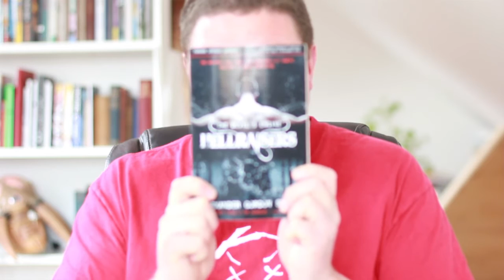Virtually Loads of Gordy: May Q&A Part 2!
Phew, I just managed to upload this before the end of May! Here's the second part of the May Q&A with questions from the Lockdown page on Facebook. I think I answered everything, but if I missed your question then just comment it below and I will answer it next time! :-)

This one features a cameo from the cats. But I have to warn you, they are massively boring.

Oh, and it's not a technical fault, my voice speeds up and I slide more and more out of focus with every question!

Questions this time include:

What's my favourite Taylor Swift Song?
What do I think about all the new characters that fans have created in the Furnace world?
Do I take emotions I had when I was younger and use them in my writing?
Which character did you most love in Furnace, and which did you most hate? (I totally forgot to answer the second part of this question! I hate the Warden more than anyone, he makes me so mad!!)
Where does Zee's name come from?
How did writing the Escape From Furnace series change my life?
Am I heading up to Scotland again soon?
Where would I like to tour?
What is my favourite book series I have read recently?
Can I reveal any more information about my new book series? (Spoiler: yes I can!)